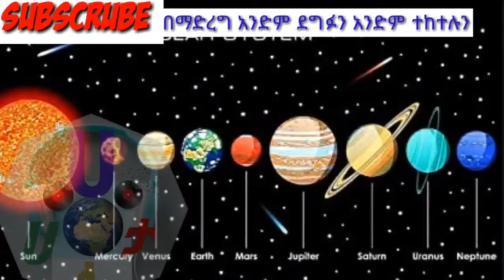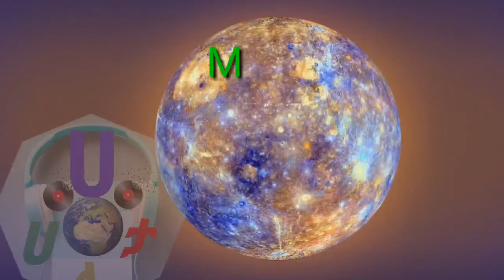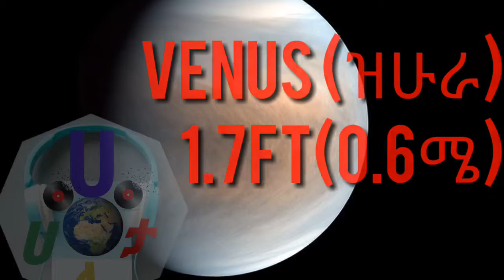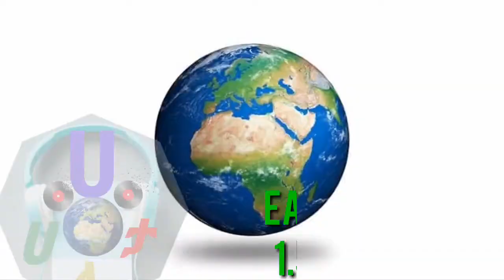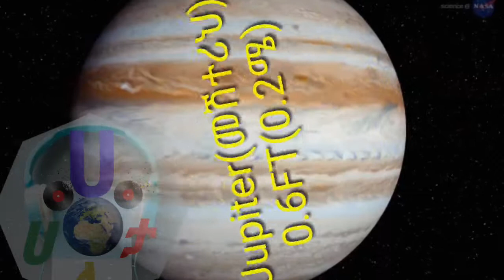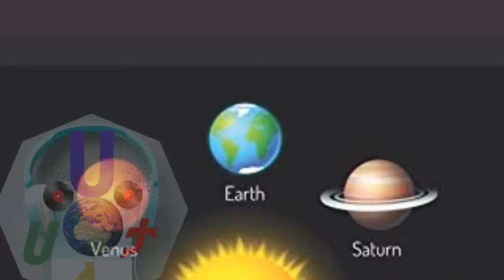ስለ 8ቱ ፕላኔት አስደናቂ የመሬት ስበት our solar system 8 planets magnetic field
Ethiopian subtitles for Ethiopian
and base Ethiopian SPAC science society